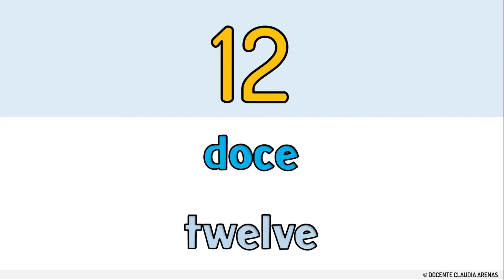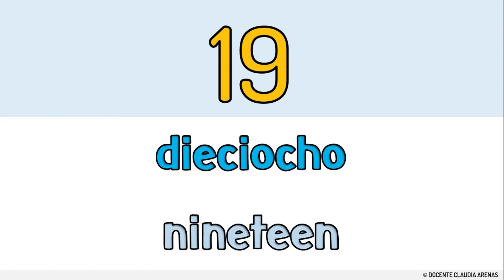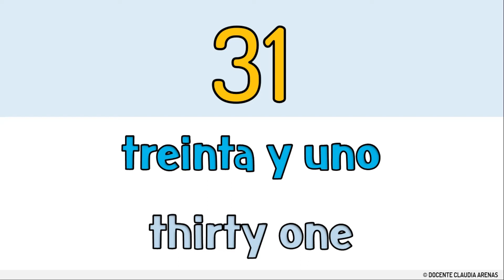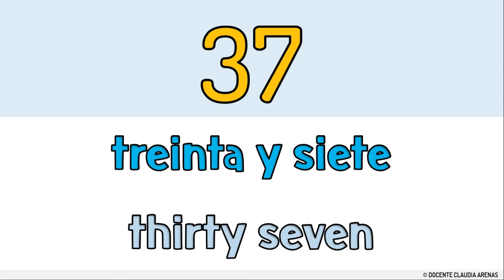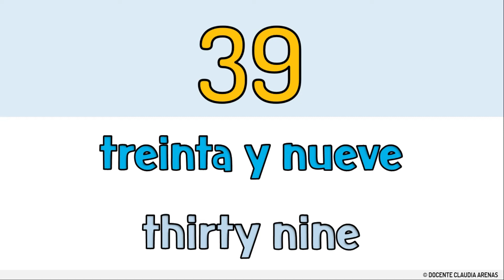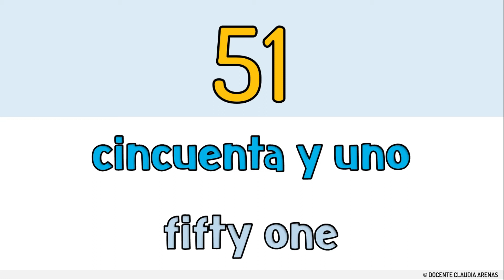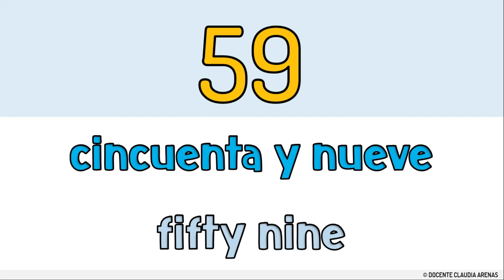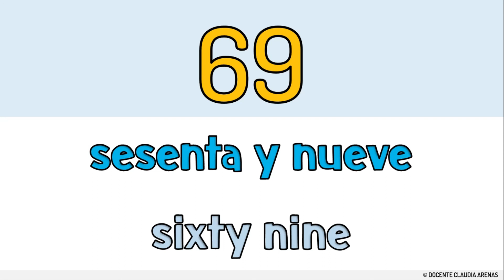NÚMEROS del 10 al 70 EN ESPAÑOL E INGLES para niños😅 I SPANISH and ENGLISH Numbers 10-70🌟🧒👧